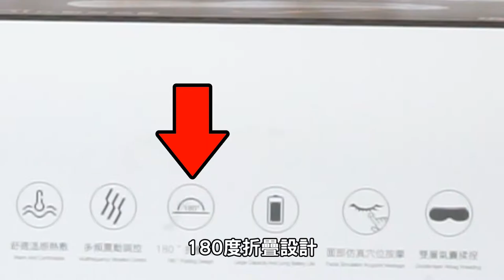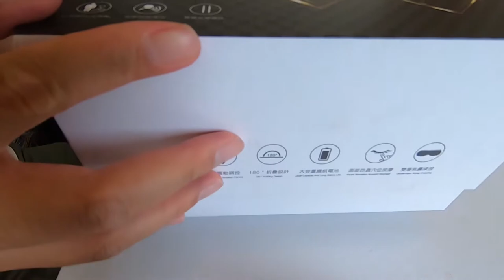柔媽生日快到了，最近再入手一台眼部按摩器，比起上一代看看功效如何？ ｜ FUJI溫感愛視力IVISOR FG-233 ｜ 柔爸VLOG【柔爸開箱趣】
最近又入手了一具眼部按摩器，來用用看跟去年的有什麼差別吧！
FUJI 溫感愛視力FG-233#柔爸VLOG